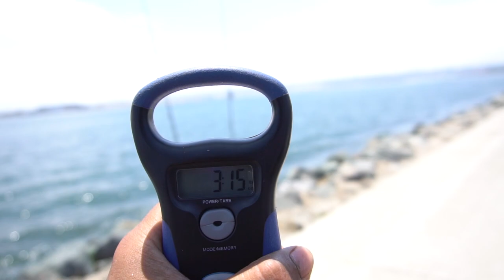CATCHING MONSTER FISH FROM SHORE!! -- Unbelievable Catch! (San Diego Bay)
- Bearz G.

- Rod & Reel -
● Major Craft MS-1 7'6'' H fast action + Daiwa Lexa-CC 300HL
-- Daiwa J-Braid x8 - Dark Green (30lb)
-- Trilene Big Game Monofilament - Green (30lb)

● Major Craft SolPara Sea Bass 10'' ML fast action + Saltist 3000
-- Trilene Big Game Monofiliment - Green (30lb)

● Major Craft MS-1 7' MH (Prototype) + Abu Garcia Revo Salty Stage LJ3

- Terminal/Lure -
● Bullet Weight - Egg Sinker (3oz)
● Bullet Weight - Egg Sinker (4oz)
● Bullet Weight - Torpedo (3oz)
● Gamakatsu Octopus Circle Hook (1/0)
● Gamakatsu Octopus Circle Hook (2/0)
● Mustad Barrel Swivel (Size 2)
● Amazon Weight Slider
● Amazon Steel Leader - 6"

Awesome brands...

Sick videos...

Dope beats...